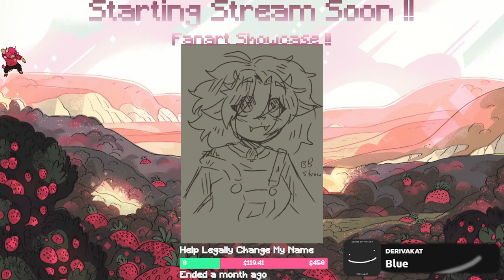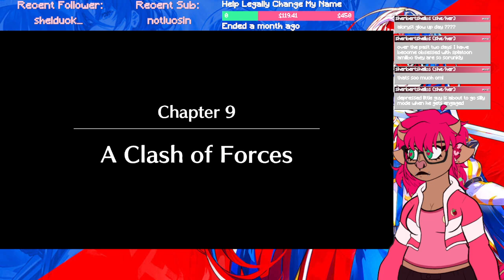🍓fire emblem is consuming my life right now🍓[vod 2/20/23]